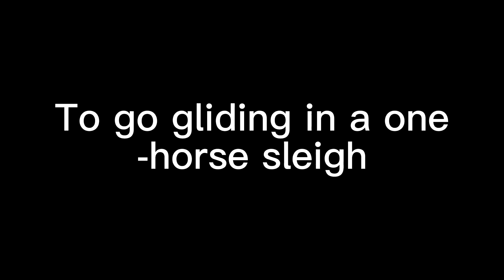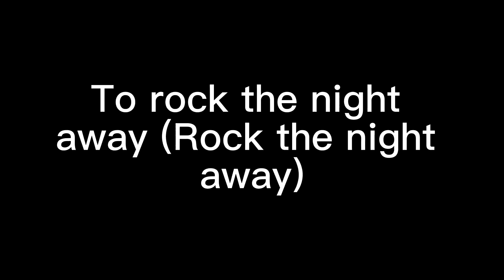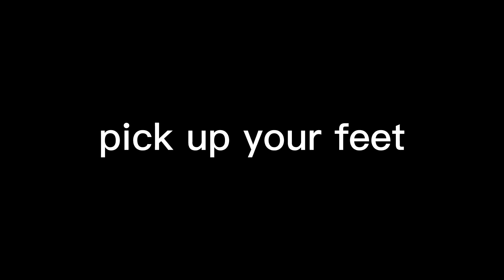Black Lyrics Glee Cast Jingle Bell Rock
Dancing and prancing in Jingle Bell Square
Mix and a-mingle in the jingling feet
To rock the night away (rock the night away)
Mix and a-mingle in the jingling beat
Woo!